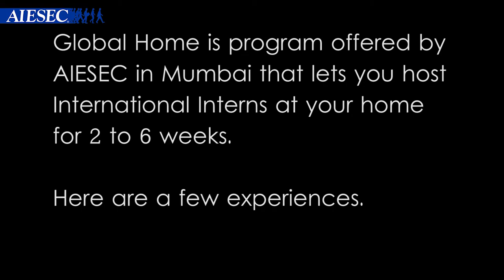I have a Global Home! Do you?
Global Home is program offered by AIESEC in Mumbai that lets you host International Interns at your home for 2 to 6 weeks.

Here are a few experiences.